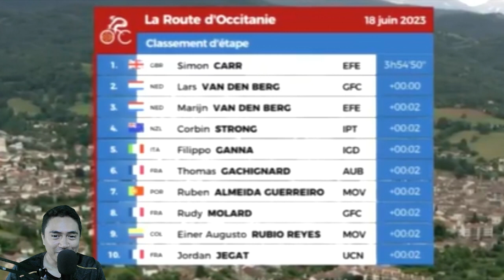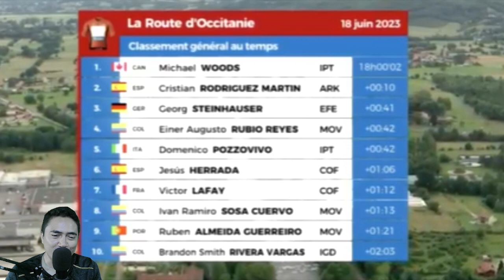MICHAEL WOODS ENTREVISTA TRAS GANAR LA RUTA DE OCCITANIA 2023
LAS PALABRAS DELCICLISTA TRAS HABER GANADO LA RUTA OCCITANIA 2023